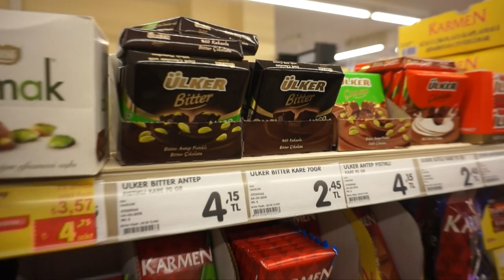MittVlog Vol. 2 Geschenk verplant - schlechte Ehefrau - Park in der Türkei / Ebru Ergüner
Heute ist
Mein Mann hat Geburtstag, ich backe einen Kuchen, wir gehen zusammen in den Park, feiern Geburtstag und diskutieren über die Rollenverteilung

ＦＡＱ
Abstammung: Türkisch
Verheiratet: Ja
Kinder: Sohn Hamza 9 Monate alt
Beruf: Visagistin, Kosmetikerin, Zahnmedizinische Fachangestellte
Youtuber seit: 2008

WOW Wenn du bis hier her gelesen hast dann schreibe doch welche Farbe ich mir als nächstes meine Spitzen färben soll ?

İmpressum:

Ebru Ergüner
Am Erlengrund 8
25337 Elmshorn
Registergericht: Amtsgericht Elmshorn
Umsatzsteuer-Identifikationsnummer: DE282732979